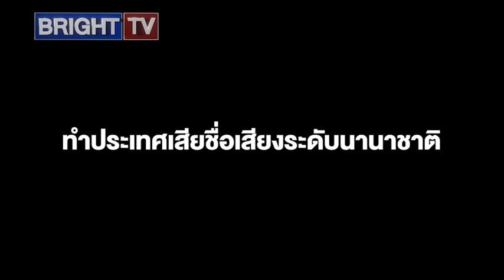สื่อเมียนมาเดือด! จวก "แตแต" อับอายนานาชาติ หลังดราม่าถอดมงกุฎ